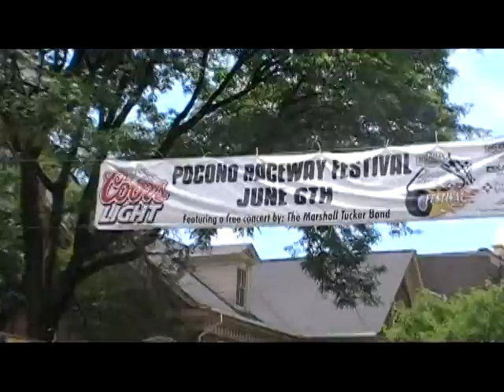Nascar Pocono 500 Racing Preview Greg p3-4 Stroudsburg NASCAR: Pocono Preview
Nascar Pocono 500 Racing Preview Greg p3-4 Stroudsburg